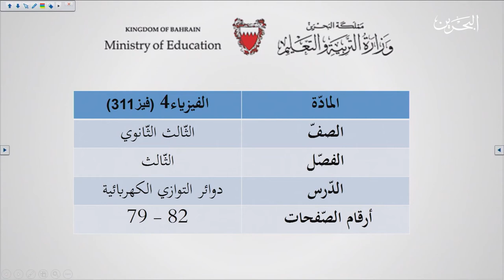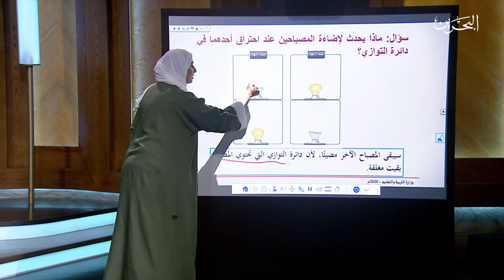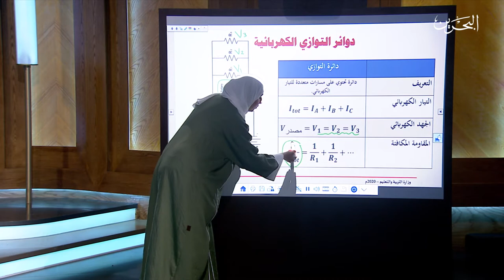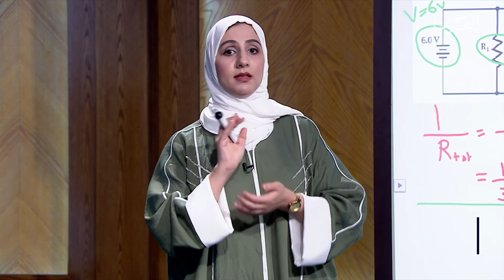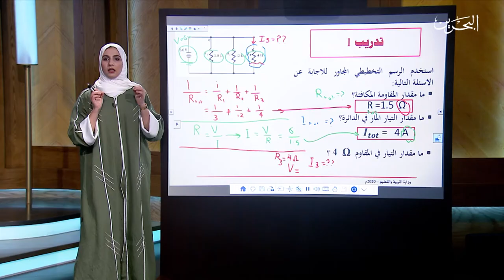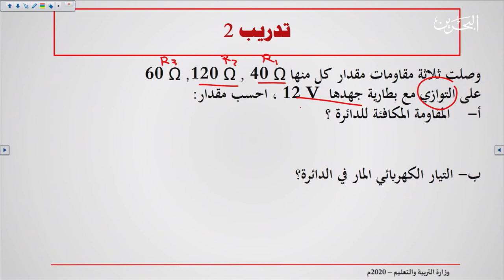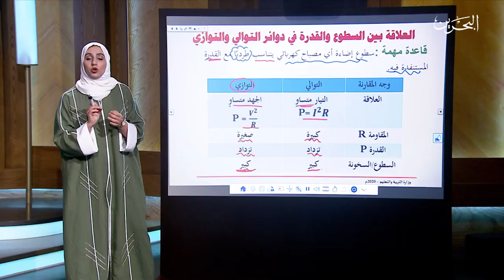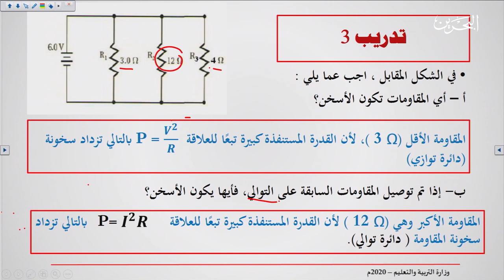30-4-2020 | فيز 311